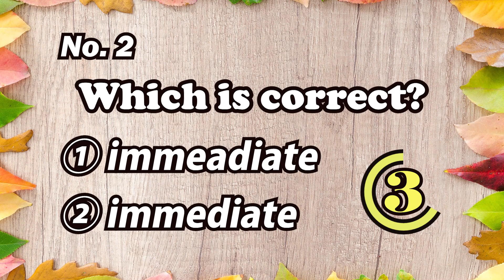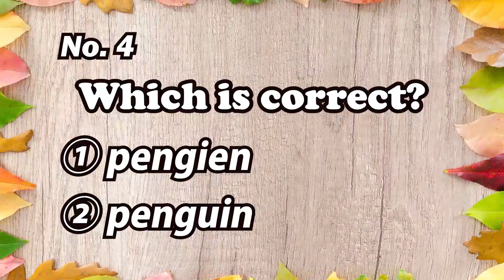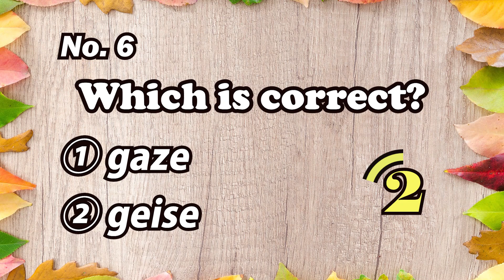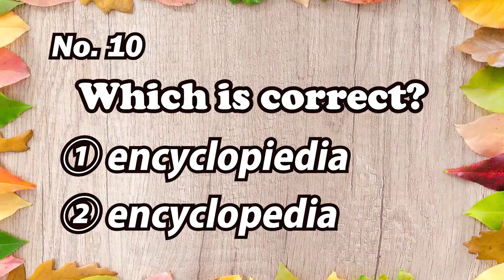Spelling Quiz (42) (Spelling Words for Grade 6) [ ForB English Lesson ]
Welcome to ForB's English lesson video! This time we are giving you a Spelling Quiz. Please choose the word which has the right spelling. How many correct answers can you get out of 10?  Let's give it a try!👍
*The words in the video were selected from spelling words for grade 6.

⏱️TIMESTAMPS⏱️
0:00 Intro
0:13 Question No.1
0:20 Question No.2
0:26 Question No.3
0:32 Question No.4
0:39 Question No.5
0:45 Question No.6
0:51 Question No.7
0:58 Question No.8
1:04 Question No.9
1:10 Question No.10
1:22 End screen